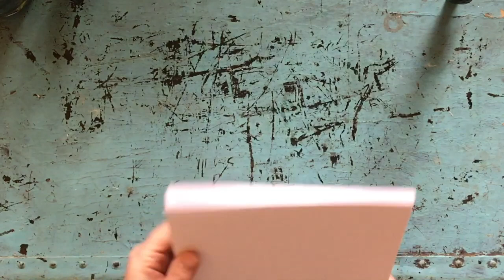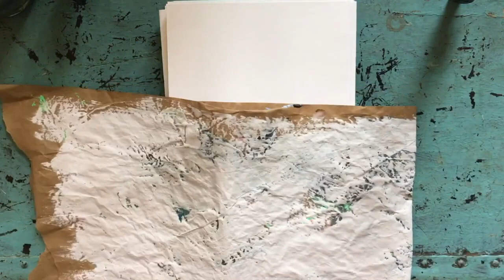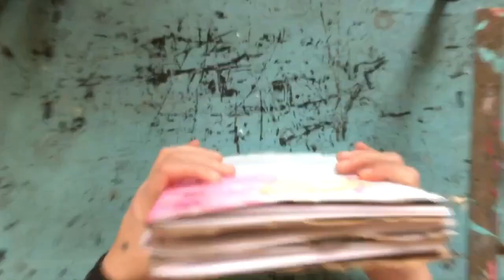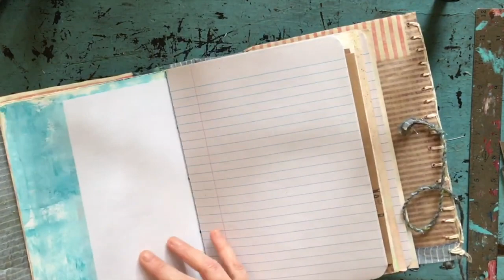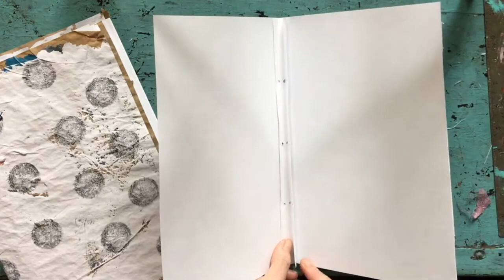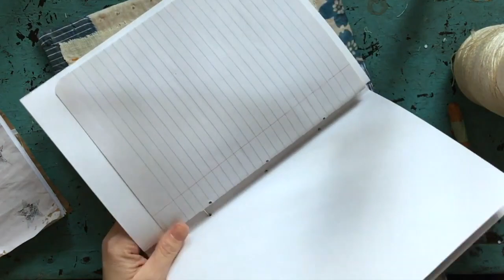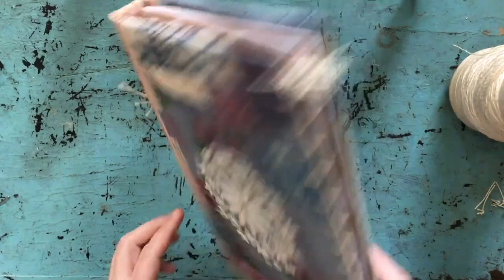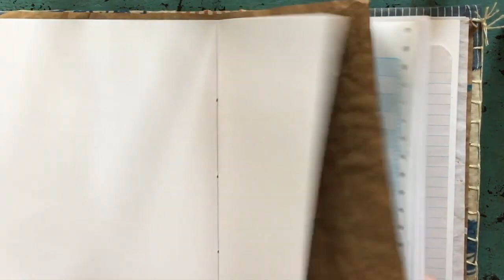How to Make an Art Journal ✸ Notebook ✸ Sketchbook with Recycled Materials ( no talking )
From my Stitches and Patches workshop several years ago, I re-edited all of the lessons into one VERY long video ;) I hope you enjoy!

Make your own books from things you probably already have around your home or studio... make magic, start or nurture your creative practice, create your own library of inspiration... make a book! ✸ ✸ ✸